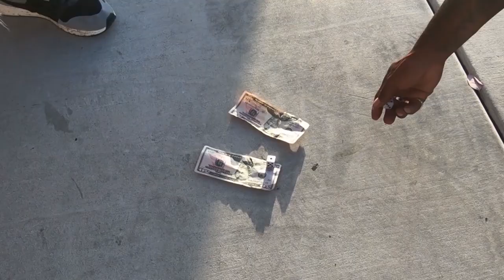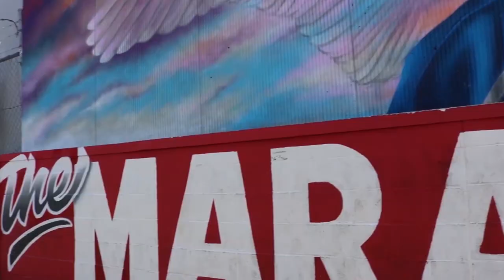JAMES RAY - LAVISH (Official Music Video)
LAVISH is a music video about living Lavish, its a lifestyle, and we can all live Lavish! be successful.  Lets get the BAG!